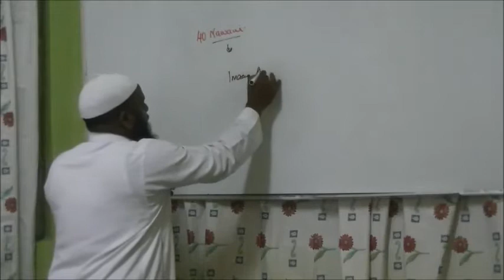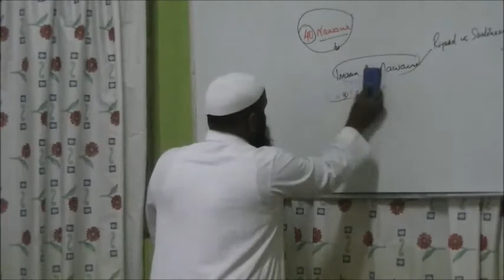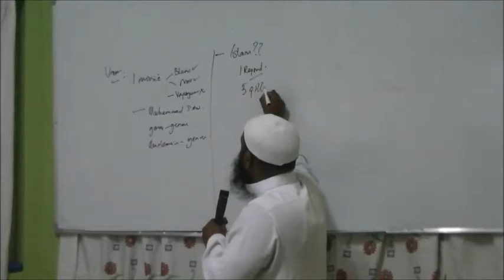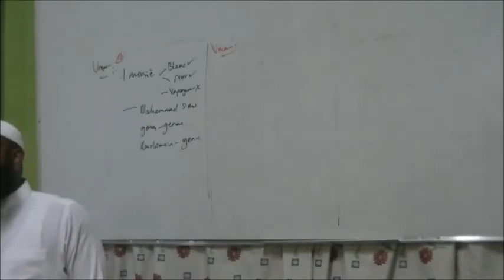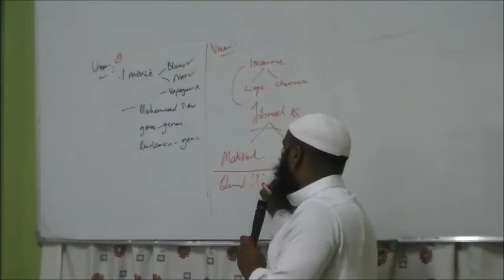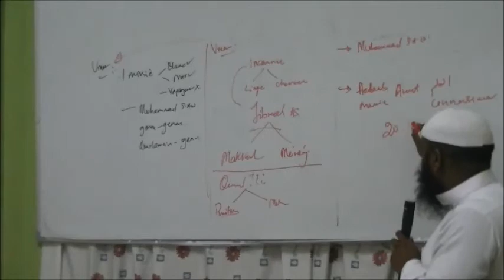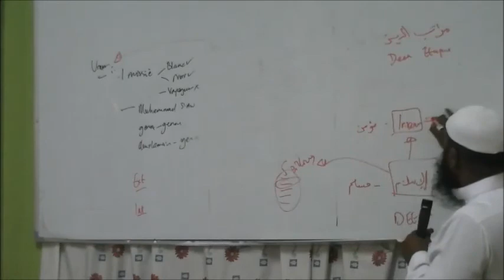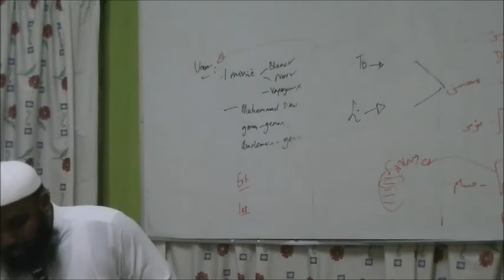Hadith Jibreel A.S Session 1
Hadith Jibreel A.S - Islam/Imaan/Ihsaan

Par frere Zayd Imamane

27 Avril 2017 - Session 1

AL-ITTIHAAD EDUCATIONAL INSTITUTE